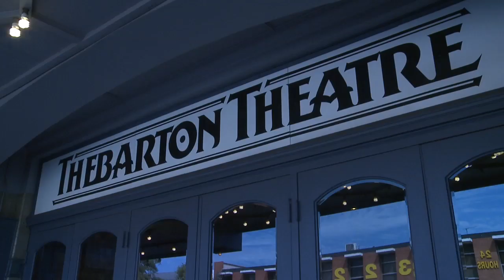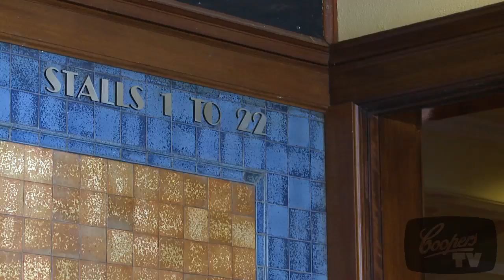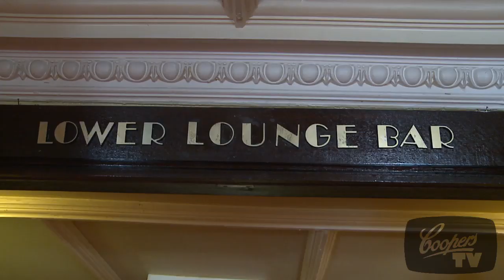RocKwiz Road Stories Ep 5 - Thebby Theatre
RocKwiz Road Stories are all about the art and craft of music. Join Brian Nankervis and Robbie Robertson from Adelaide's Thebarton Theatre as they chat about one of Australia's most iconic music venues.